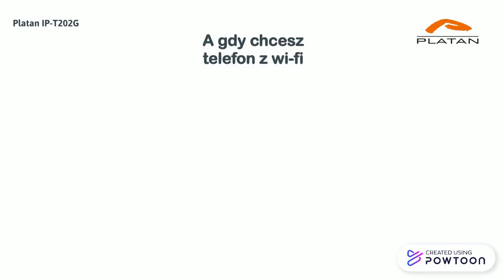Platan IP-T202G - nowy model budżetowy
Nowy budżetowy telefon Platan IP-T202G

Najważniejsze cechy oraz różnice w stosunku do modeli Platan IP-T200G oraz Platan IP-T202W.